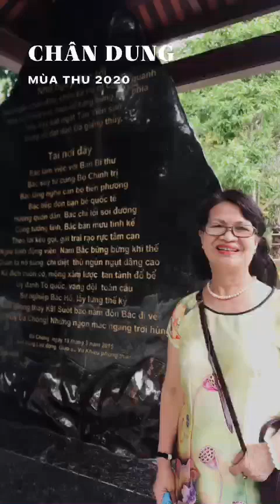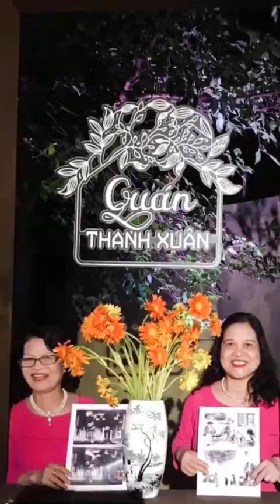QUÀ TẶNG HIÊN HOA TỪ SƯU TẬP ẢNH 2024